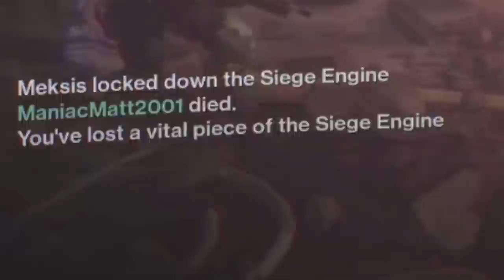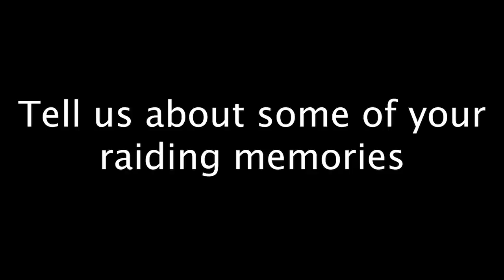THE WORST EXOTIC RNG